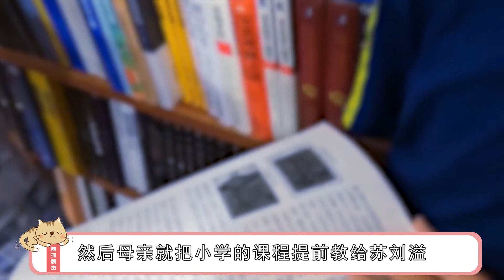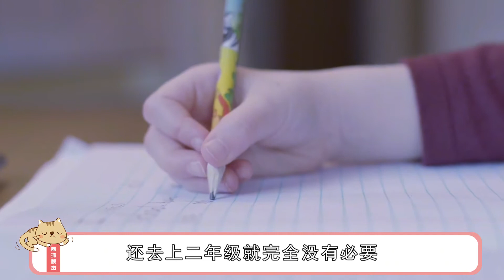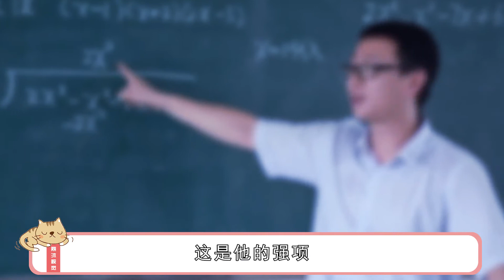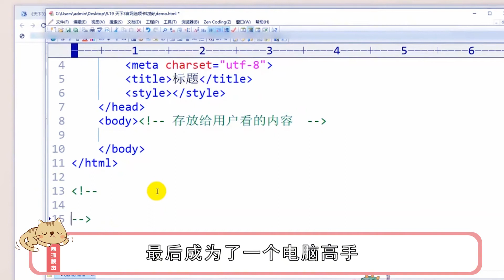神童苏刘溢2天读完小学10岁考上南科大后来却被学校开除